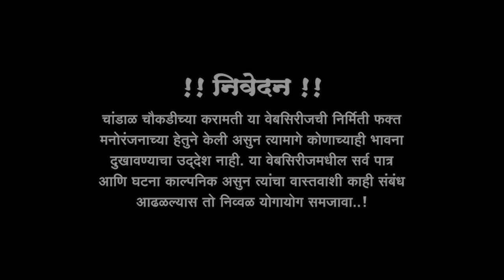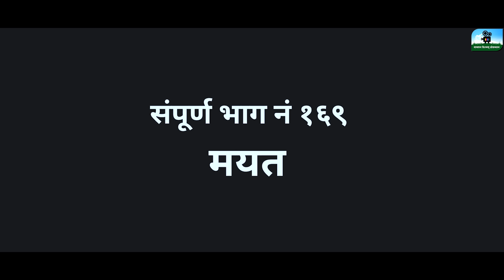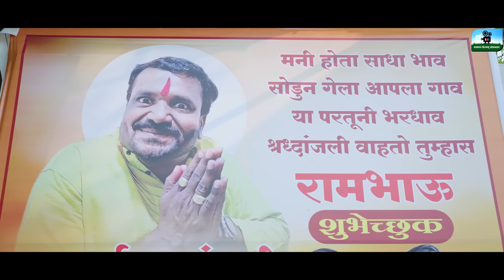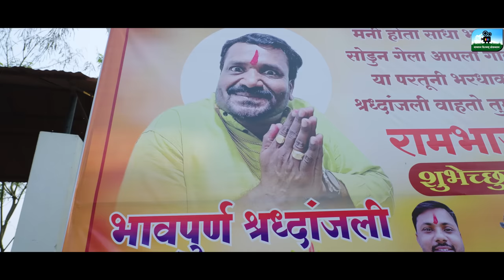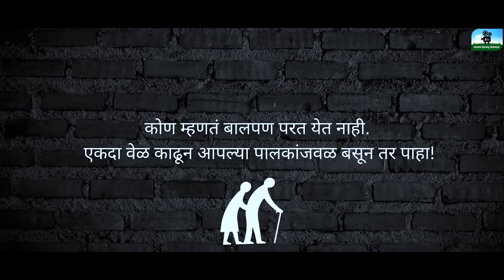चांडाळ चौकडीच्या करामती संपूर्ण भाग नं.१६९ || Chandal Choukadichya Karamati Full Episode No.169